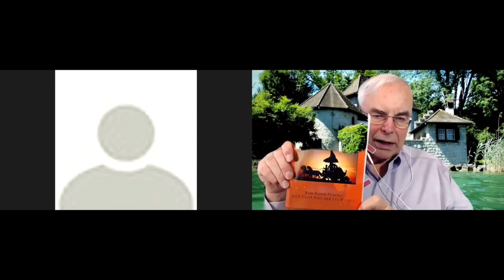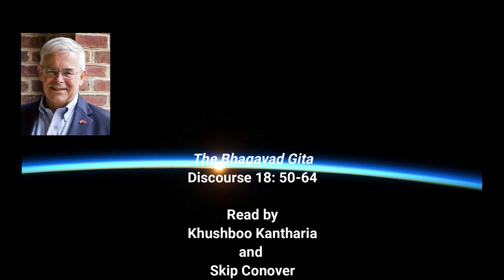The Bhagavad Gita - Discourse 18: Verses 50-64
This is a reading of the Bhagavad Gita in Sanskrit and English, by Khushboo Kantharia and Skip Conover. Discourse  18 - Part 3, Verses 50-64.

Thumbnail: The Bhagavad Gita - Wikipedia Commons

We have added Reading and Commentary from _Bhagavadgītā_, translated by R. K. Sharma, with Carol Pitts and Les Morgan, edited by Les Morgan, published by Mahodara Press, 2015.

We are reading from _The Bhagavad Gita_, translated by Laurie L. Patton, President of Middlebury College, published by Penguin Classics, New York, NY; and

These could be helpful to people who cannot afford to buy the books or are in countries where book delivery is problematic.